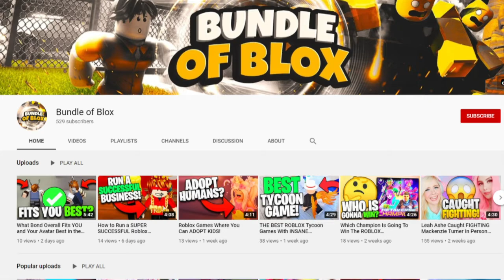ItsFunneh just got ARRESTED!! FOR WHAT?!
WHOA... We DID NOT EXPECT THIS!  Its Funneh just got ARRESTED!  Watch the video to see the rumors of what Its Funneh did to get into trouble.  Some of these reasons I could not believe SHE WOULD DO!!

💬 ALSO, turn our post notifications on 🔔as well so you NEVER miss an upload!

INQUISITORMASTER THE SQUAD: Are They Going To Be Adding A New Family Member To The Squad???

titles: Some of the BEST *NEW* Roblox Simulator games to play in 2021! GIVES 4000 FREE ROBUX! (PART 1)